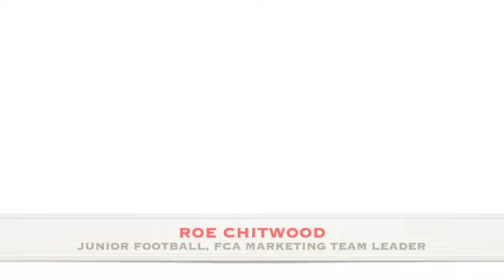2023.2.27 FCA Huddle Time Announcements